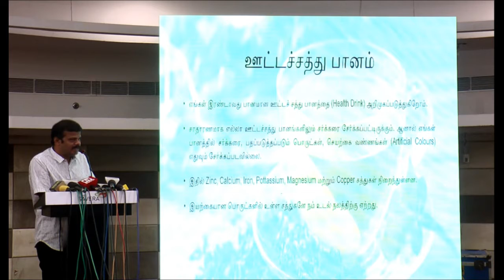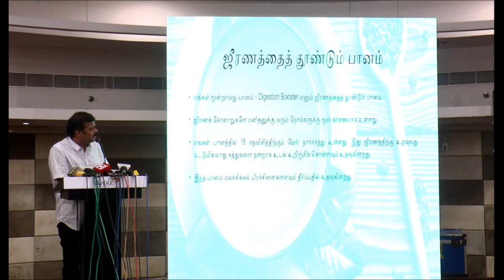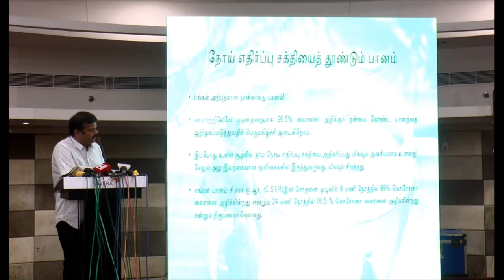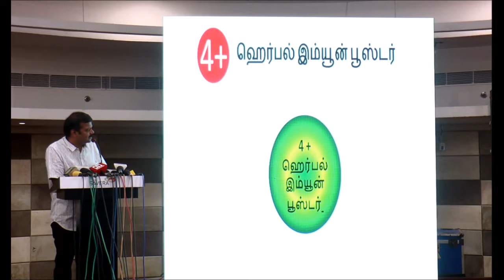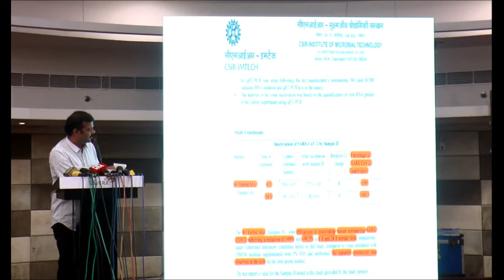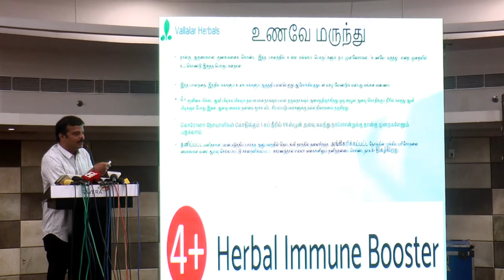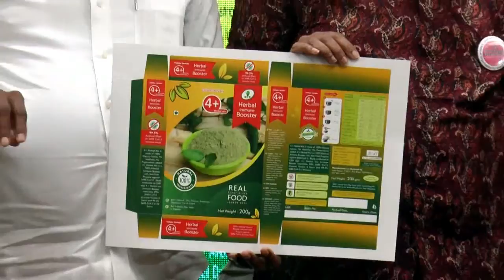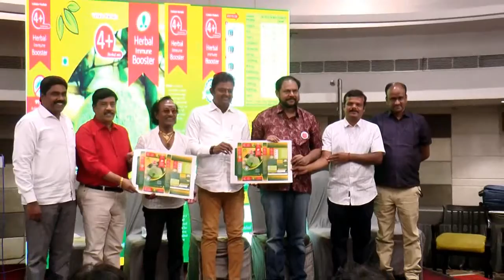4 Herbal Immune Booster Herbal Mix Product Launch